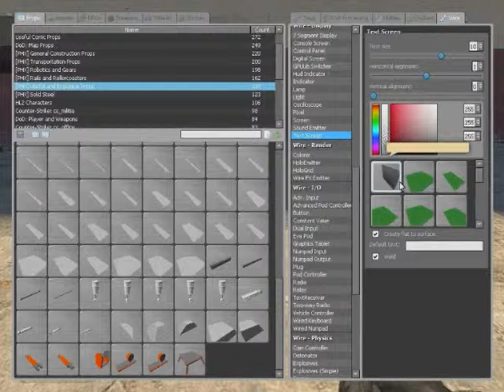gmod 10 lanza latas azules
mi primer video de garry´s mod, lanzador de latas azules echo solo con wire